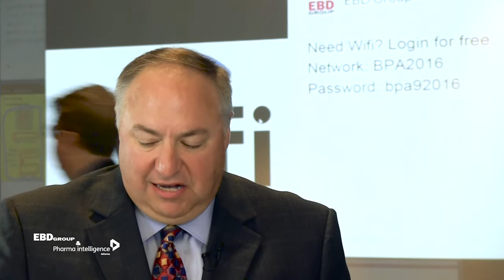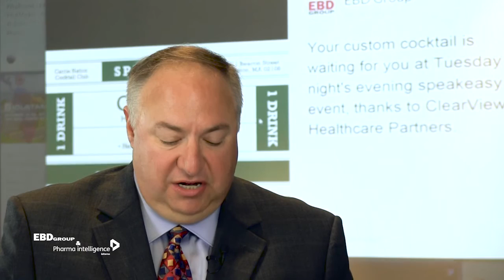BioPharm America™ 2016: Denmark-based biotech Curasight making strides in cancer therapies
CSO and Co-Founder of Curasight Andreas Kjaer spoke with Informa Pharma Intelligence at BioPharm America about his company's efforts to develop novel, innovative radionuclide therapies for cancer. With two completed Phase I trials and an ongoing Phase II study with its lead candidate in breast cancer, this Denmark-headquartered biotech also is developing companion diagnostic PET imaging ligands to improve diagnosis, treatment and outcomes in cancer. Krasilnikoff also talked about Curasight's efforts to raise its profile in North America, including potential partnering talks at BioPharm America in Boston.